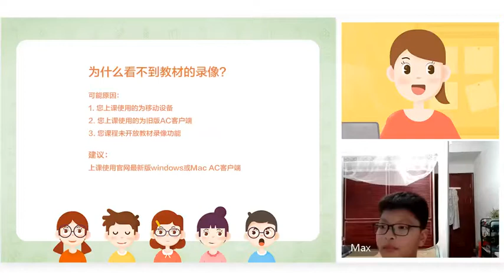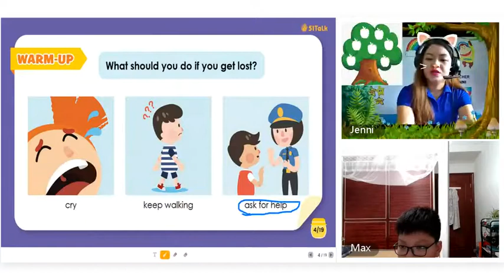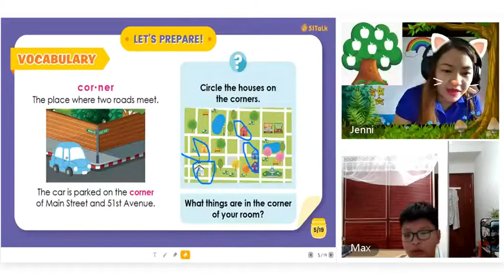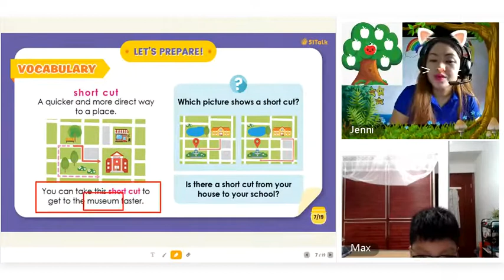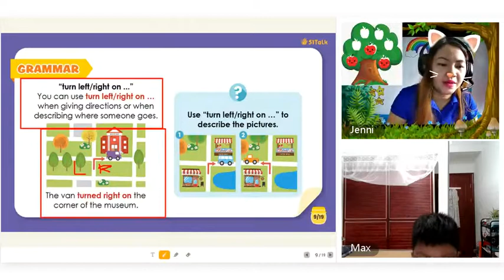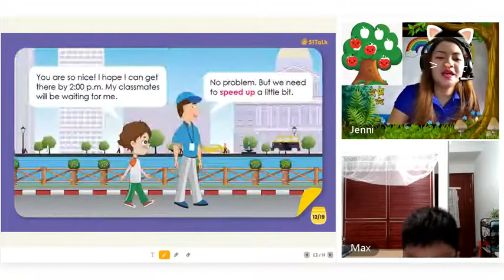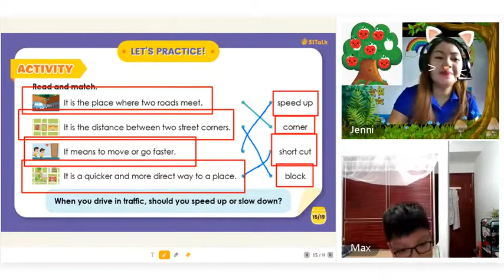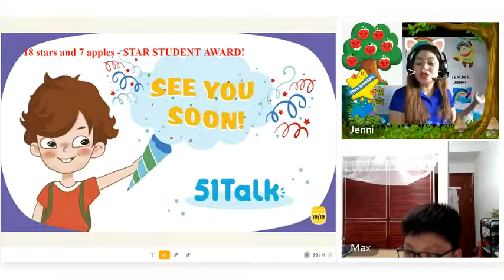51Talk Sample lesson - I AM THE TICKET SELLER (14 years old student)